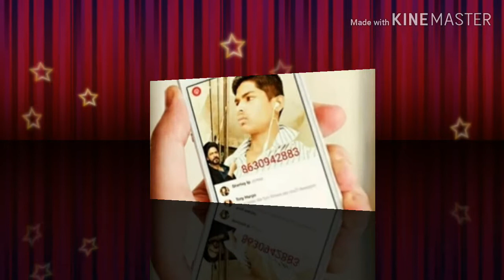Pradeep ji Sahu g 2019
Pradeep ji 2019 ji